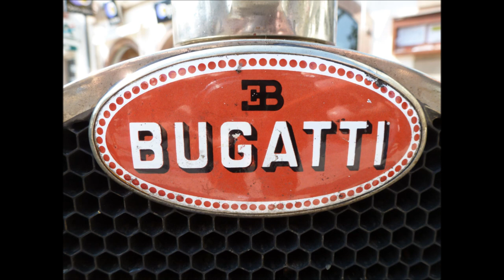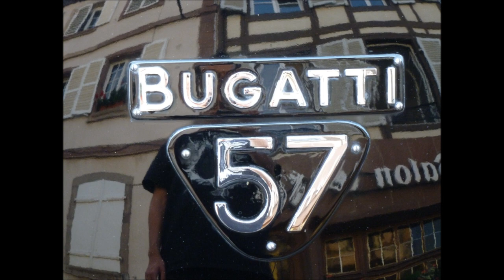Bugatti Compilation photos - Festival Bugatti 2012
Festival Bugatti à Molsheim France. Avec la Bugatti Veyron et quelques uns des plus beaux modèles de Bugatti!! Il y avait également d'autres voitures anciennes, tels que Rolls Royce, Bentley où voitures américaines